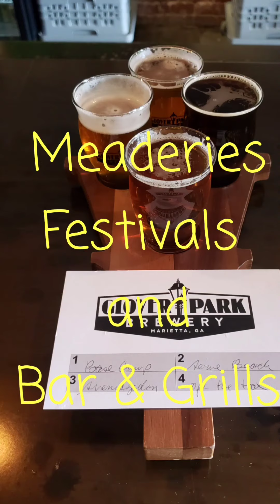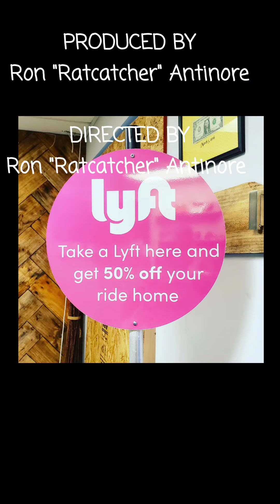Drinking Across America - Ron's Reviews Harpoon Brewery UFO Peach Hefeweizen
My review of Harpoon Brewery's UFO Peach Hefeweizen

UFO Georgia Peach Hefeweizen is very refreshing with just the right touch of sweetness. This easy-drinking and flavorful Hefeweizen was first brewed for their friends down in Georgia. Comes in at 4.8% ABV and 10 IBU's.

Harpoon Brewery all started with 3 college buddies and their shared love of beer..Dan Kanery, Rich Doyle, and George Ligeti. After college they traveled to Europe drinking many diverse, fresh, local beers all the while immersing themselves in the European beer culture like so many other brewery owners.

Fast forward to Boston in 1986, and Harpoon Brewery receives Brewing Permit #001, making it the very first brewery in the Commonwealth of Massachusetts, even beating out the Boston Beer Company that owns Sam Adams, which is probably the most well known Massachusetts brewery.

Soon thereafter, Russ Heissner joined up as the Head Brewer and started creating the recipe for Harpoon Ale in the summer of 1986, and finally one year later, in June of 1987 the "original" Harpoon Ale was brewed and delivered to the Seven Ales House on Charles Street and Doyle's Cafe in Jamaican Plain...and the rest as they say, is history.

Remember to hit the SUBSCRIBE BUTTON and RING THE BELL to stay up-to-date when I post new content, and be sure to follow me on all my social media at the link below

What do you think of this or any of my other videos?? What's your favorite brewery and/or beer?? Let me know and I might just review it on an upcoming episode.